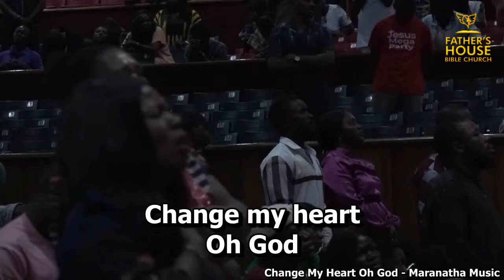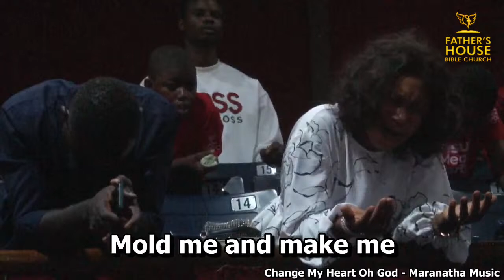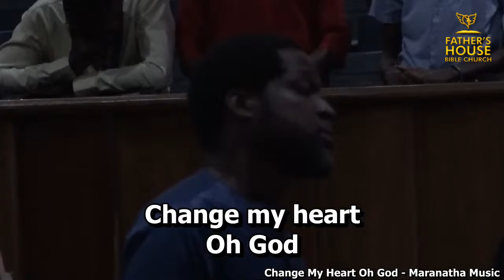Sunday Service With Pastor (Mrs.) Silvia Lia Leigh (14/04/2024)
Wind and Fire